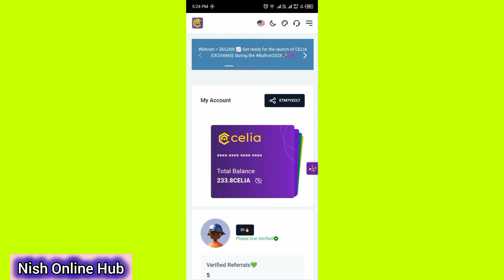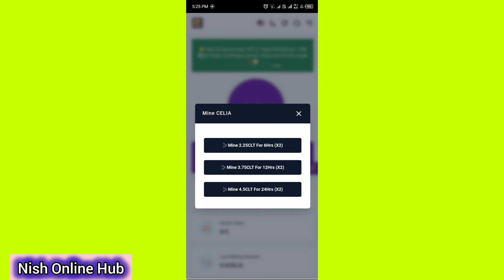Celia mining application | Crypto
Celia app
Celia mining
how to mine on Celia app
Celia app mining time slots
crypto
binance
online earning
online free earning
earning apps
earning mining apps
free work online
free work at home
no investment work
no investment  work online